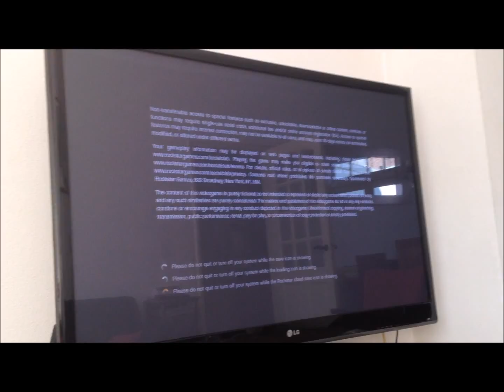EIGENGEMAAKTE SALADE! - KEVINJANSEN VLOG #20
-CHECK HIERONDER DE BESCHRIJVING -

IK ZEG DOEN
- DOE EVEN HET BLAUWE DUIMPJE OMHOOG -

ALS LAATSTE
- IK DANK JULLIE ZEER VOOR HET KIJKEN NAAR MIJN VIDEOS
- IK MAAK ZE MET VEEL PLEZIER
- EN IK ZIE JULLIE GRAAG TERUG